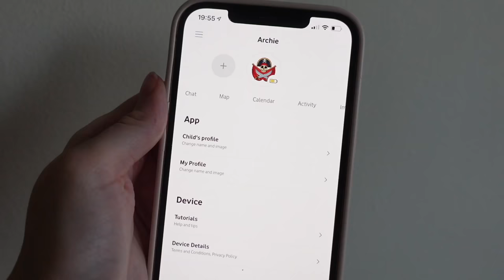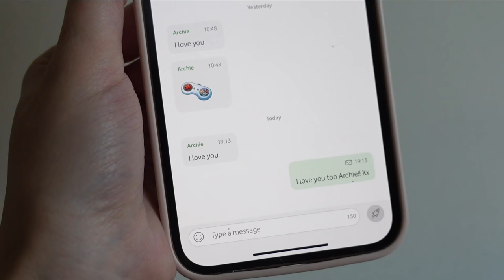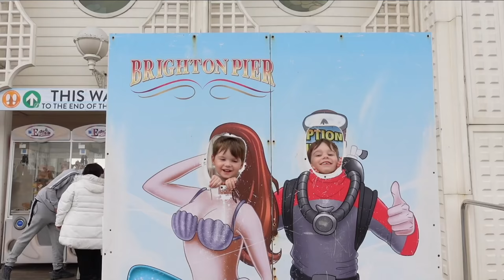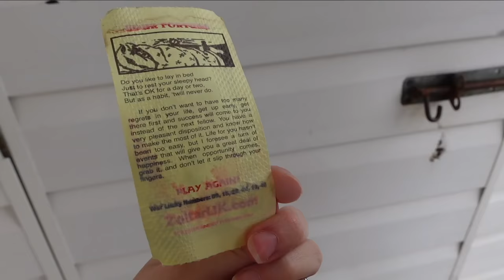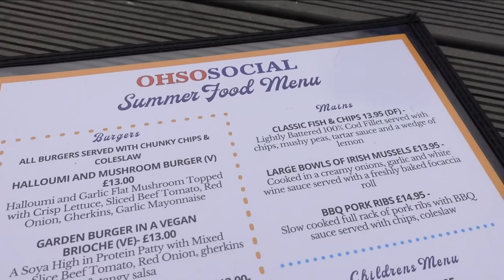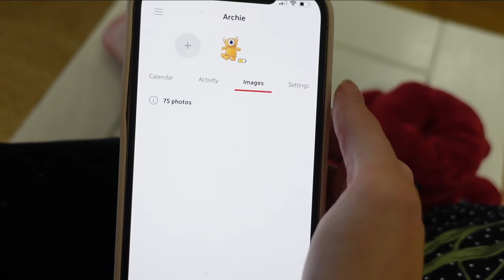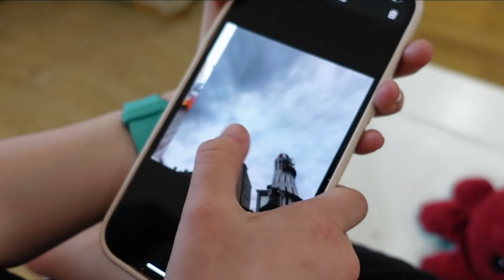A FAMILY DAY IN BRIGHTON! | VLOG KATEMURNANE AD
Paid ad for Vodafone Neo featuring Disney